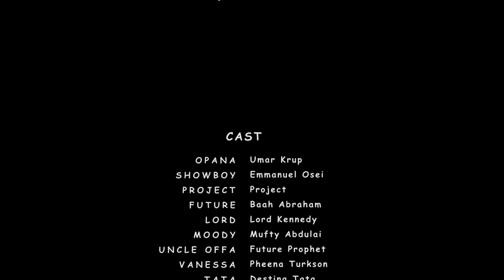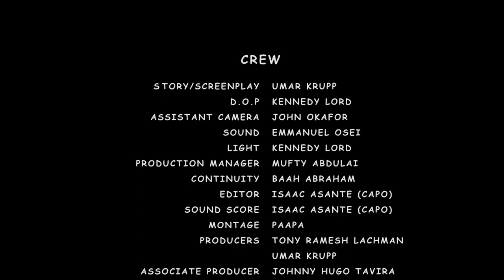OPANA season 3 ep 5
Published On :
Follow On Instagram :@umarkrupp, @kruppsproductions